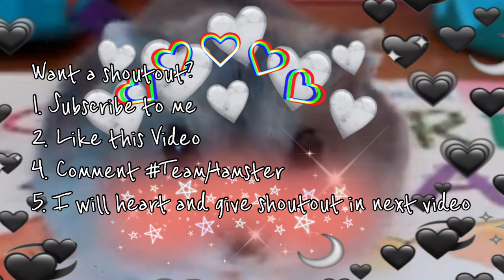『Mini Playtime #1』Fluffy and Candy Cane Slime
Hey, it’s Stella Slimes (☝︎ Φਊ Φ)☝︎
Here is a New Series called Mini Playtime.
This is a video of 2 slimes of me Just playing with the 2 or more slimes
‼️ If anyone (with the exception of Meow. Slim3z) Wants to reprint my videos, Please ask for permission in the comments. This is to prevent people stealing my content and branding it as there own.
❕ I have no other social media’s and I will not be starting any in the near future.